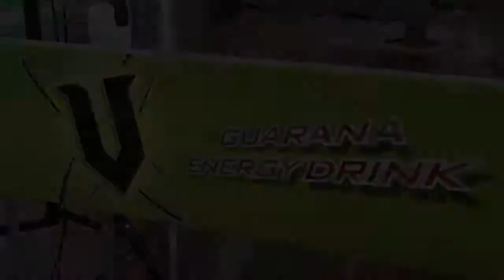V Paintball Experience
The V paintball truck demonstrates what 840 barrels of paintball guns can do in sync at Aotea Square. 9 Jun 2011